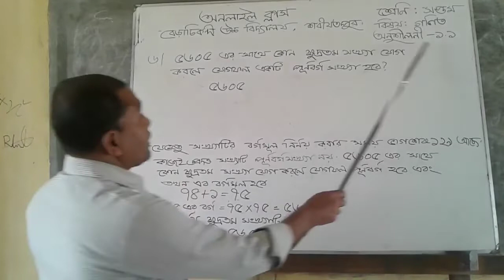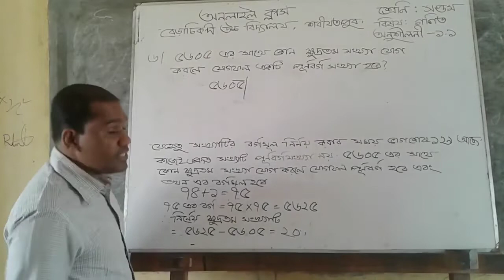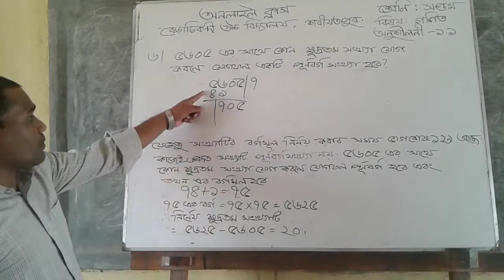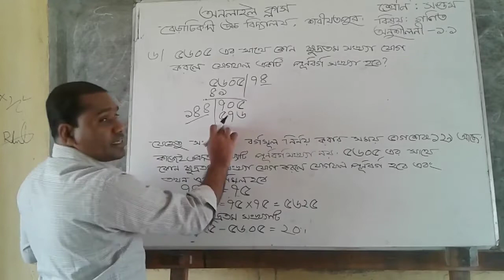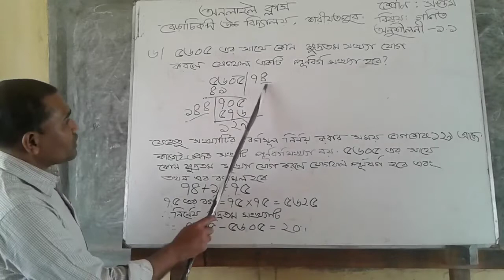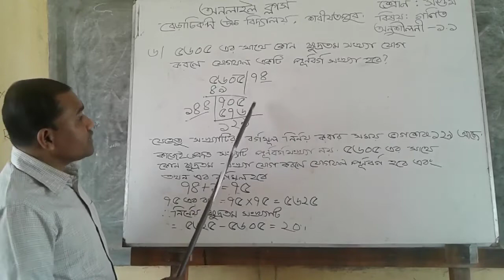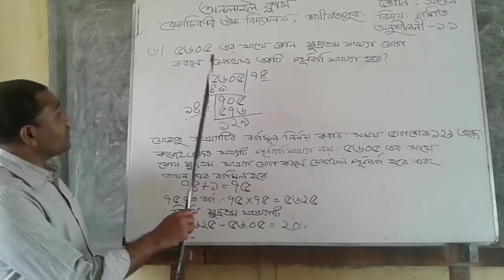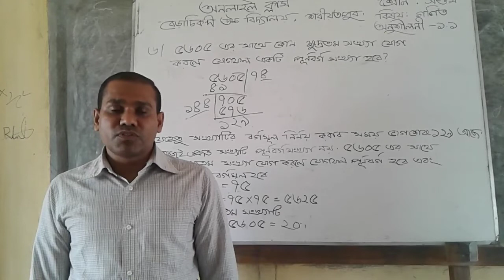শ্রেণি-সপ্তম।বিষয়-গণিত। অনুশীলনী-১.১।অনুকূল কুমার মন্ডল।